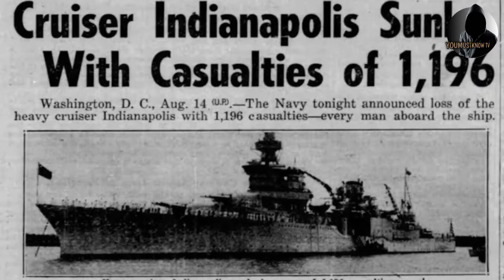Ang Trahedyang Sinapit ng USS Indianapolis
Ang USS Indianapolis (CL/CA-35) ay isang Portland-class heavy cruiser ng United States Navy, na pinangalanan para sa lungsod ng Indianapolis, Indiana.  Inilunsad noong 1931, ito ang flagship para sa commander ng Scouting Force 1 sa loob ng walong taon, pagkatapos ay flagship para sa Admiral Raymond Spruance noong 1943 at 1944 habang pinamunuan niya ang Fifth Fleet sa mga labanan sa buong Central Pacific noong World War II.

Noong 00:15 noong 30 Hulyo 1945, ang Indianapolis ay hinampas sa kanyang starboard side ng dalawang Type 95 torpedoes, isa sa busog at isa sa gitna ng barko mula sa Japanese submarine na I-58, na pinamumunuan ni Commander Mochitsura Hashimoto, na noong una ay nag-isip.  nakita niya ang New Mexico-class battleship Idaho.  Ang mga pagsabog ay nagdulot ng napakalaking pinsala.  Ang Indianapolis ay nakakuha ng isang mabigat na listahan (ang barko ay nagkaroon ng napakaraming armament at mga direktor sa pagpapaputok ng baril na idinagdag habang nagpapatuloy ang digmaan, at samakatuwid ay napakabigat) at naayos sa pamamagitan ng busog.  Makalipas ang labindalawang minuto, gumulong siya nang buo, pagkatapos ay tumaas ang kanyang popa sa hangin at lumubog siya.  Mga 300 sa 1,195 tripulante na sakay ay bumaba kasama ng barko. Dahil kakaunti ang mga lifeboat at marami ang walang life jacket, ang natitira sa mga tripulante ay napadpad.